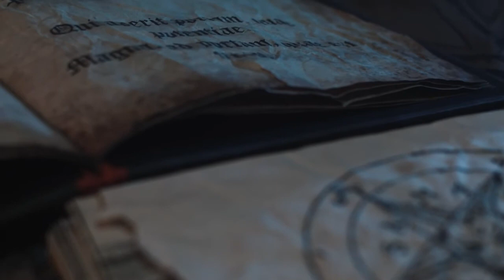Trailer "Die Bruderschaft des östlichen Tores"